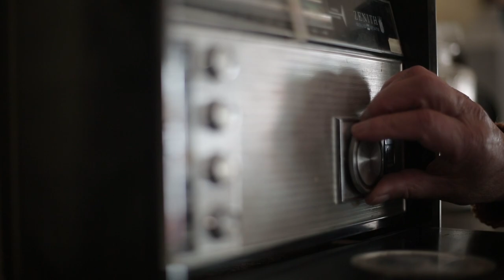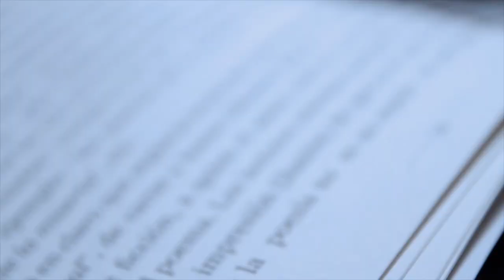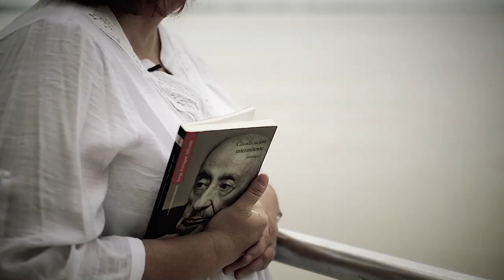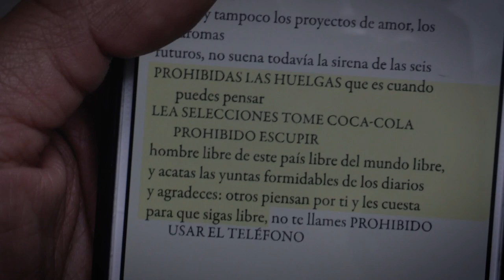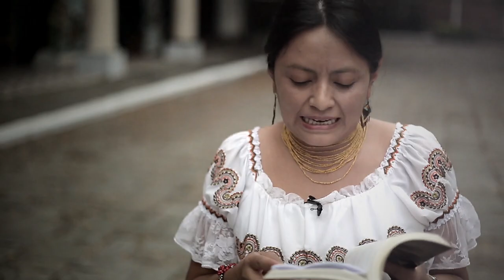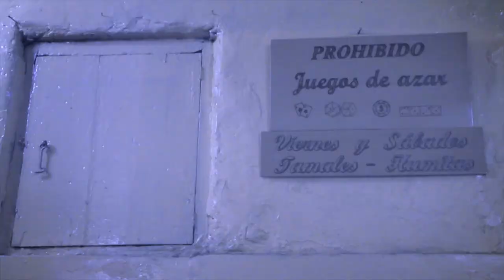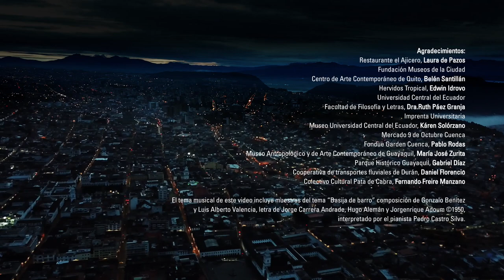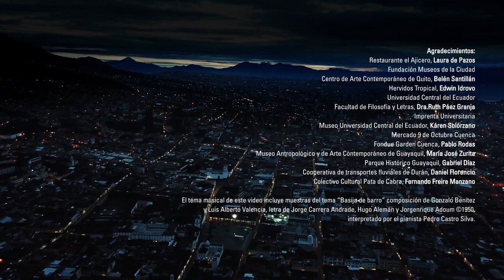PROHIBIDO FIJAR CARTELES (Jorgenrique Adoum)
Fabiano Kueva, 2018. Obra comisionada por el Museo Nacional del Ecuador (MUNA) en 2018 para su nueva exhibición y reapertura.

Sinopsis: Versión audiovisual del poema "Prohibido fijar carteles" (1973) de Jorgenrique Adoum que transcurre en un día completo. Desde el amanecer hasta la alta noche. Sucede en tres ciudades: Quito, Guayaquil y Cuenca. Una lectura colectiva del poema a dúo con la voz grabada de Adoum y l@s poetas: Julio Pazos Barrera, Ivan Oñate, Margarita Laso, Ángel Emilio Hidalgo, Maritza Cino, Lucila Lema, María de lo Ángeles Martínez, Jorge Dávila Vázquez y Agustín Guambo.
Abordar la presencia de la palabra poética y su resonancia en los paisajes actuales, en las voces vivas. La voz de l@s intelectuales como esa voz pública necesaria, esa que ofrece otra mirada y otra escucha de la realidad.

Concepto y dirección: Fabiano Kueva
Guión: Fabiano Kueva – Guillermo Quintana
Fotografía: Rubén Jurado – Guillermo Quintana
Edición y postproducción de imagen: Guillermo Quintana
Sonido directo y postproducción de audio: Fabiano Kueva Poema grabado cortesía de la Fundación Jorgenrique Adoum.

Producción Quito: Alicia López Andrade
Producción Cuenca: Ana María Vela
Producción Guayaquil: Mario Rodríguez Dávila

El tema musical de este video incluye muestras del tema “Basija de barro” composición de Gonzalo Benítez y Luis Alberto Valencia, letra de Jorge Carrera Andrade, Hugo Alemán y Jorgenrique Adoum ©1950, interpretado por el pianista Pedro Castro Silva.